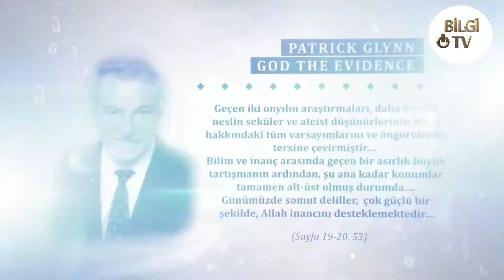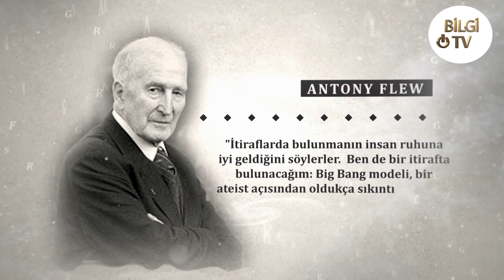Ateizmin Çöküşü ve Yaratılış Gerçeği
İnsanlık tarihinde önemli dönüm noktaları vardır. Şu anda bu dönüm noktalarından birinde yer alıyoruz. Kimileri bunu globalleşme veya "bilgi çağı"nın başlangıcı olarak yorumluyor. Bu tespitler doğru, ancak bunlardan daha da önemli bir olgu var. Kimileri henüz bunun idrakinde olmasa da, son 20-25 yıldır bilim ve felsefe alanında çok büyük bir gelişme yaşanıyor: 19. yüzyıldan bu yana bilim ve düşünce dünyasında etkin olan ateizm, önlenemez bir şekilde çöküyor.

Ateizm, yani Allah'ın varlığını inkar düşüncesi, eski çağlardan beri var oldu. Ancak bu fikrin asıl yükselişi, 18. yüzyıl Avrupası'ndaki bazı din karşıtı düşünürlerin felfeselerinin yayılmasıyla ve siyasi sonuçlar vermesiyle başladı. Diderot, Baron d'Holbach gibi materyalistler, evrenin sonsuzdan beri var olan bir madde yığını olduğunu ve madde dışında bir varlık alemi bulunmadığını öne sürdüler. 19. yüzyılda ateizm daha da yaygınlaştı. Feuerbach, Marx, Engels, Nietzsche, Durkheim, Freud gibi düşünürler, ateist düşünceyi farklı bilim ve felsefe alanlarına uyguladılar.

Ateizme en büyük desteği sağlayan kişi ise, yaratılışı reddeden ve buna karşı evrim teorisini öne süren Charles Darwin oldu. Darwinizm, ateistlerin asırlardır cevap veremedikleri "canlılar ve insan nasıl var oldu" sorusuna, sözde bilimsel bir cevap getirdi. Doğanın içinde, cansız maddeyi canlandıran ve sonra da ondan milyonlarca farklı canlı türü türeten bir mekanizma olduğunu iddia etti ve pek çok kişiyi bu yanılgıya inandırdı.